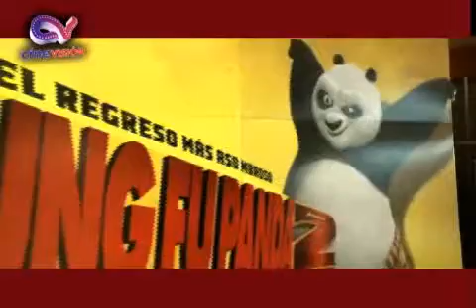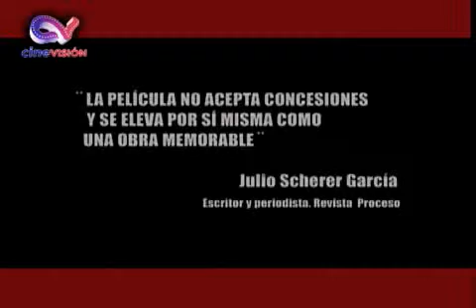Reseña Bala Mordida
&nbsp;Bala Mordida es una pelicula Mexicana en donde se ven las redes de poder que existen dentro de la policia judicial&nbsp;